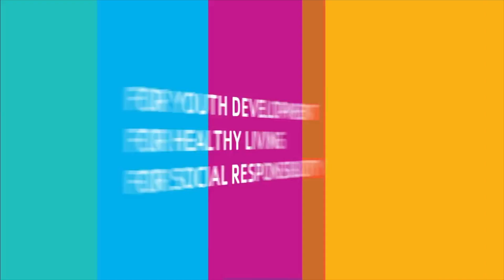YMCA Weight Loss Program